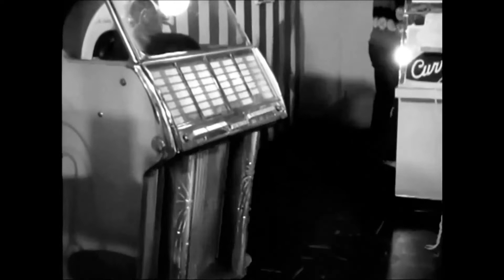Ramble On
Led Zeppelin Ramble On
Leaves are falling all around
It's time i was on my way.
For such a pleasant stay.
But now it's time for me to go
The autumn moon lights my way.
For now i smell the rain
And with it pain
And it's headed my way.
Ah sometimes i grow so tired
But i know i've got one thing i got to do
And now's the time the time is now
To sing my song.
I'm goin' 'round the world,
I got to find my girl, on my way.
I've been this way ten years to the day, ramble on,
Gotta find the queen of all my dreams.
Got no time to for spreadin' roots,
The time has come to be gone.
And tho' our health we drank a thousand times,
It's time to ramble on.
I ain't tellin' no lie.
Mine's a tale that can't be told,
My freedom i hold dear;
How years ago in days of old
When magic filled the air,
T'was in the darkest depths of mordor
I met a girl so fair,
But gollum, and the evil one crept up
And slipped away with her.
Her, her... yea.
Ain't nothing i can do, no.
Gonna ramble on, sing my song
Gotta keep-a-searchin' for my baby...
Gonna work my way, round the world
I can't stop this feelin' in my heart
Gotta keep searchin' for my baby
I can't find my bluebird!
I'd listen to my bluebird sing but i can't find my blue bird
A-keep-a ramblin' baby